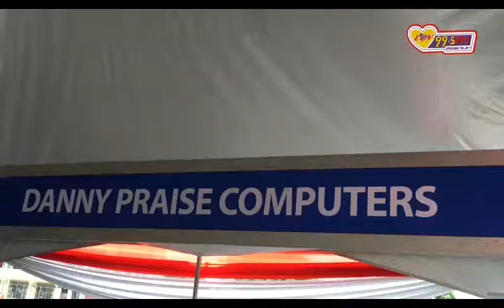DANNY PRAISE COMPUTER - Educational Fair 2018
Luv 99.5 fm